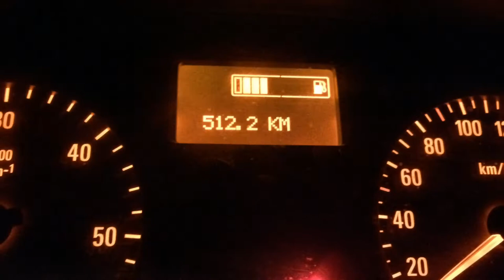Tel Aviv pride 2014 NYC group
Summary of our amazing time in Tel Aviv pride week 2014. The New Yorkers take over